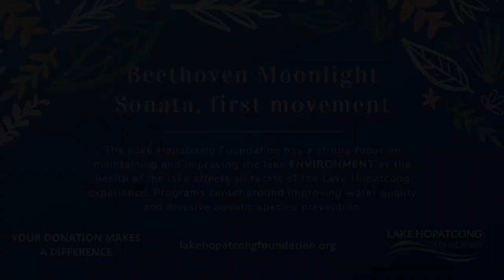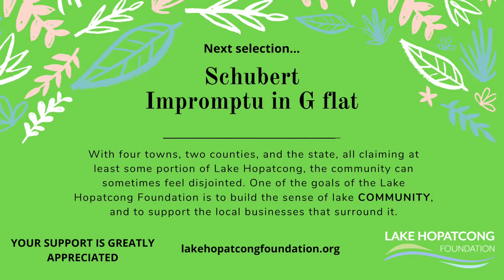Peter Toth performance for the Lake Hopatcong Foundation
Hungarian pianist Peter Toth (petertothpianist.com) performs selections from Beethoven, Chopin, and Liszt during this solo recital performed in support of the Lake Hopatcong Foundation (lakehopatcongfoundation.org).

Peter Toth is one of the most recognized artists of his generation. He has concertized in most countries in Europe, including Hungary, Austria, Slovakia, Germany, Russia, France, Holland, Spain, Italy, and Switzerland. In addition, he performed in Japan, South Korea, Peru, Costa Rica, China, Australia, and the United States.

The Lake Hopatcong Foundation is a registered 501(c)(3) nonprofit dedicated to protecting the lake environment and enhancing the lake experience by bringing together public and private resources to encourage a culture of sustainability and stewardship on and around New Jersey’s largest lake, for this and future generations. To learn more, visit lakehopatcongfoundation.org.

The Lake Hopatcong Foundation would like to express our sincere appreciation to Peter Toth for his support and generosity in sharing his immense talent. We would also like to thank Rich Romeo for always being willing to make everyone smile while he garners support for our mission. Finally, thank you to Sparta High School senior Isabella Horowitz for compiling and editing this video.